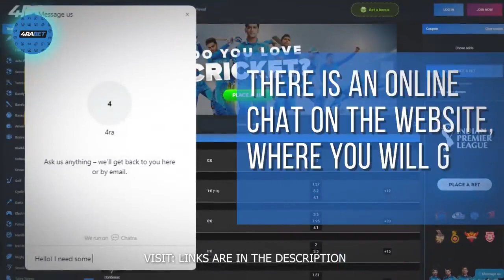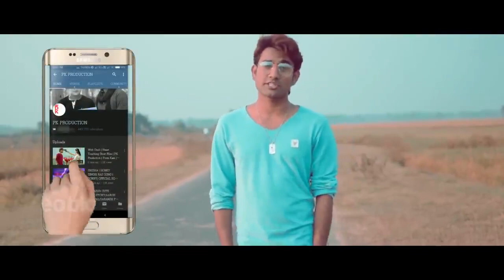Braa Badnaam Short Film Pallabi Kar ।Khatta Meetha Love Story Prem Kazi Kayes Pk Production